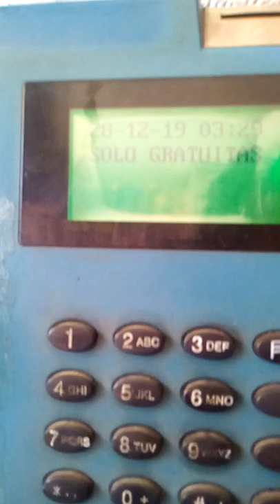Solucionar averia 66 en telefono publico TPI Guanri T506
Esta avería típica, sucede en los teléfonos públicos VOIP Guanri TPI T506, por motivos de excesiva corriente en el motor, el cual gira el rotor para tambor de monedas, o por usuarios despistados al tratar de echar monedas antes que salga el mensaje inserte moneda, consiguiendo que se atasque la moneda en el sistema de rotor de paso.